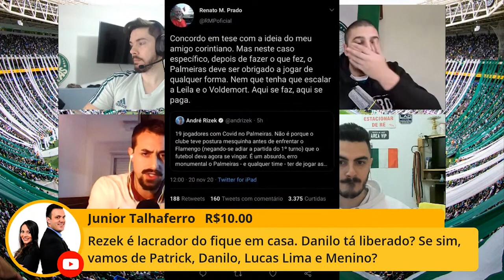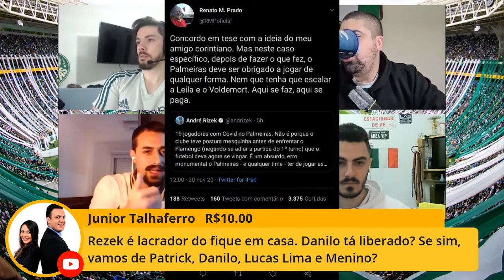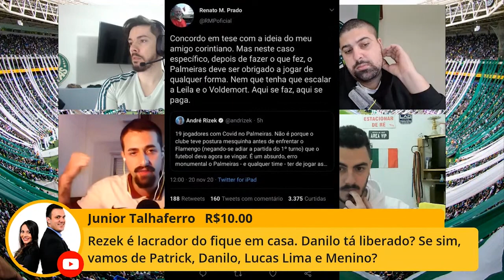Resposta aos "jornalistas imparciais"